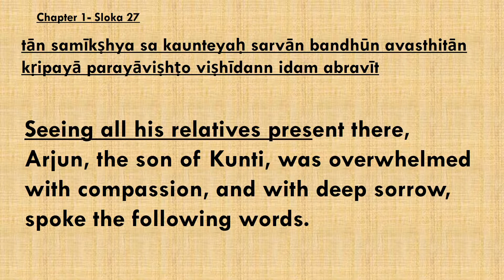Daily Dose Of Motivation 245 Bhagavad Gita